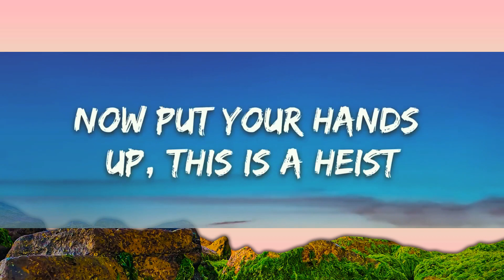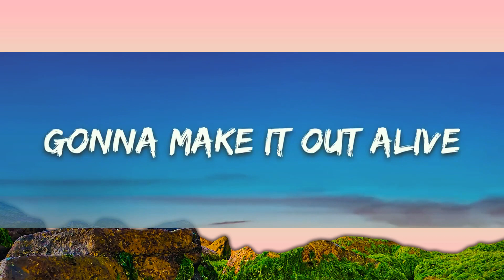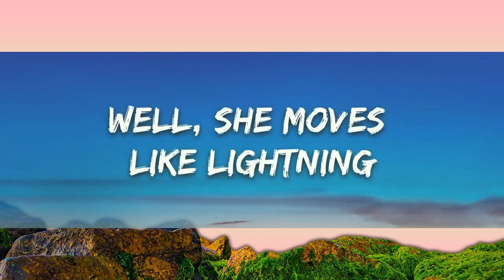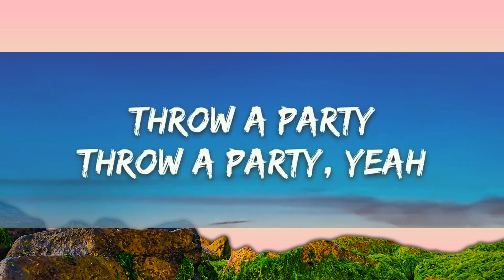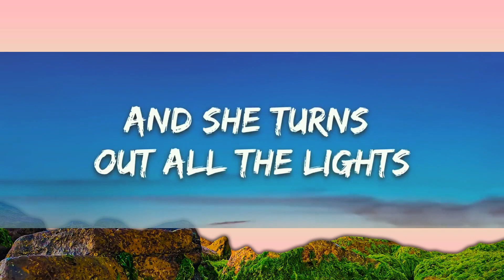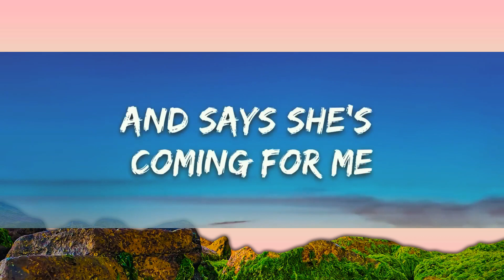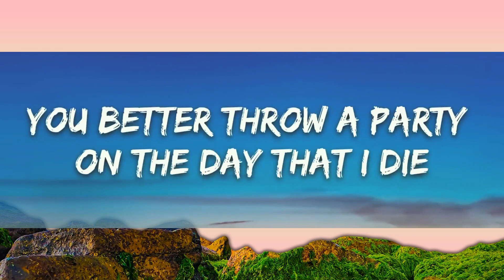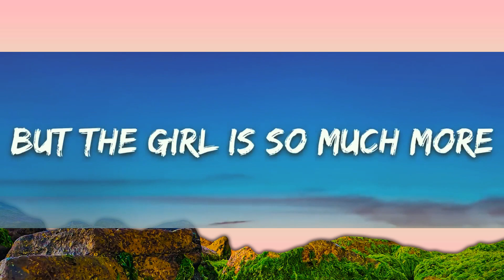George Ezra - Green Green Grass (Lyrics) Sped up | 15min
​🎧 George Ezra - Green Green Grass (Lyrics) Sped up

🎤 Lyrics: George Ezra - Green Green Grass

[Verse 1]
[Pre-Chorus]
Undercover
Undercover

[Chorus]
She said

[Pre-Chorus]
Undercover
Undercover

[Chorus]
She said

[Pre-Chorus]
Undercover
Undercover

[Chorus]
She said